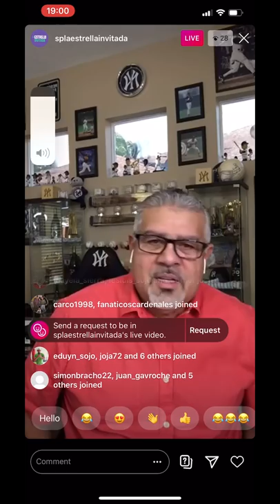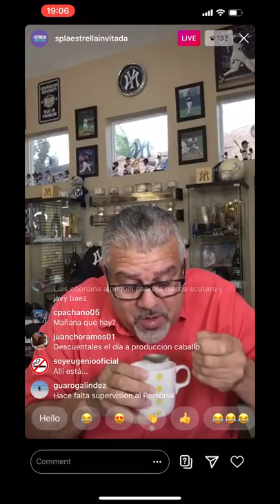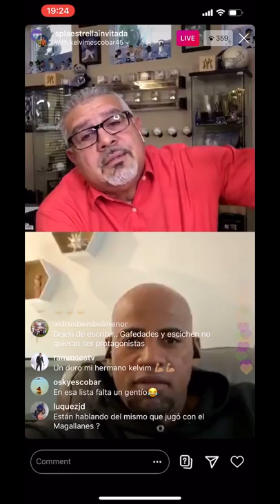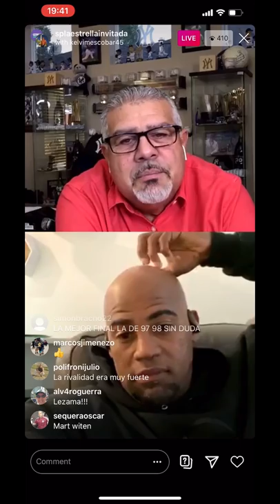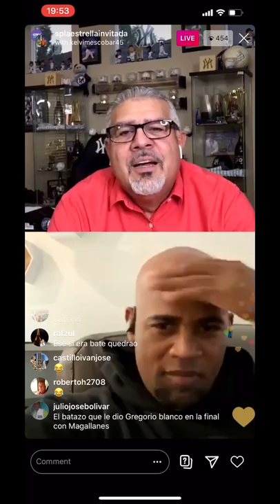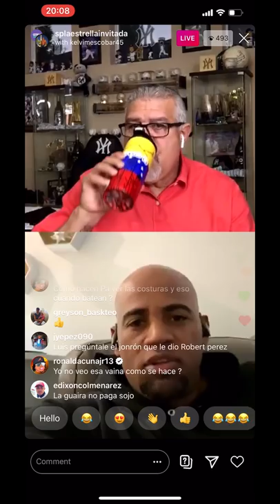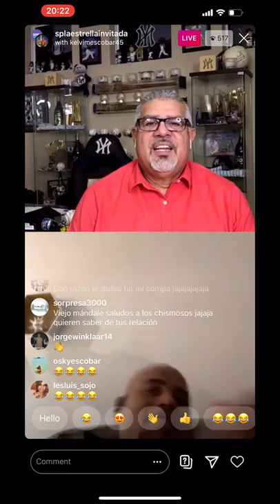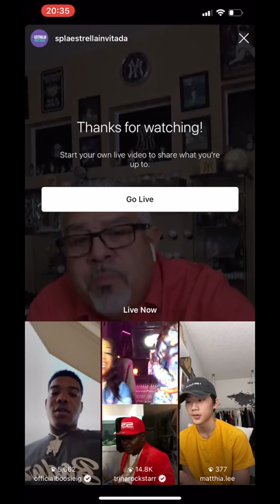La Estrella Invitada en IG: Kelvim Escobar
Instagram Live con Luis Sojo y Kelvim Escobar
Grabado el 05/13/2020 a las 7:00 pm